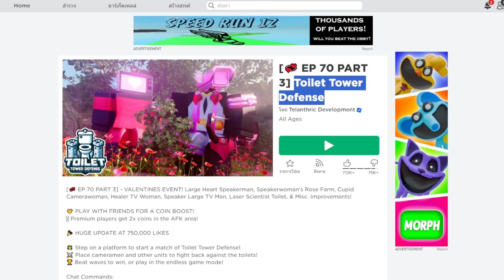200,000เหรียญ ตามหาก็อตเก่า Toilet Tower Defense Ep.4